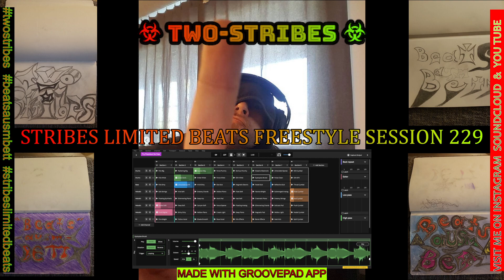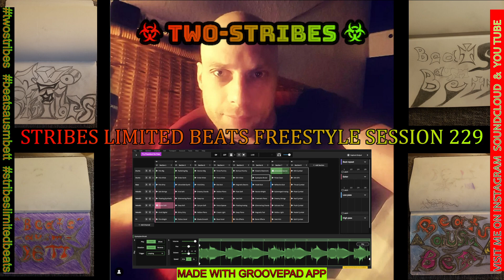STRIBES LIMITED BEATS FREESTYLE SESSION 229